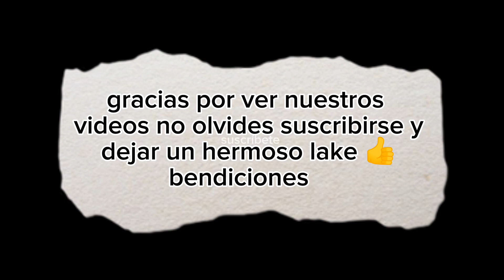preparando unas canoas de platano, cafe con leche y pan dulce en familia